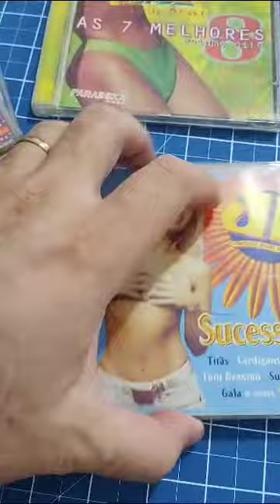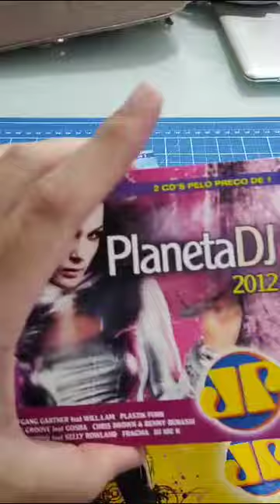Melhores da Jovem Pan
Coleção de Cds dos anos 90 até 2012 de lançamentos Jovem Pan de @adhemarsegundo (instagram)